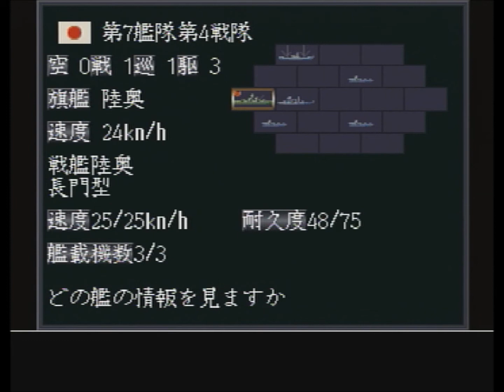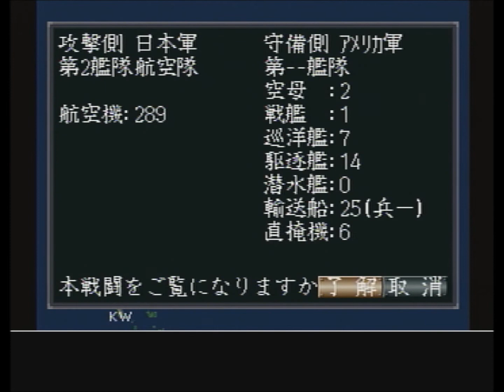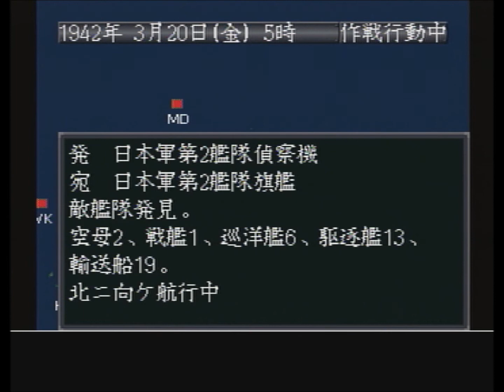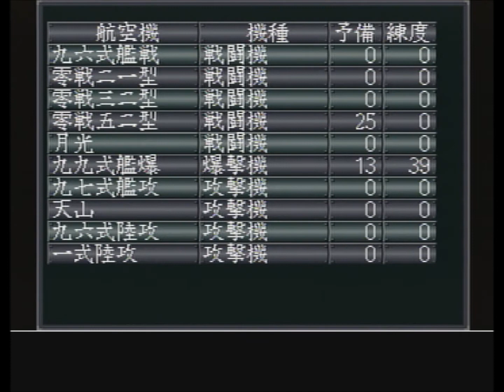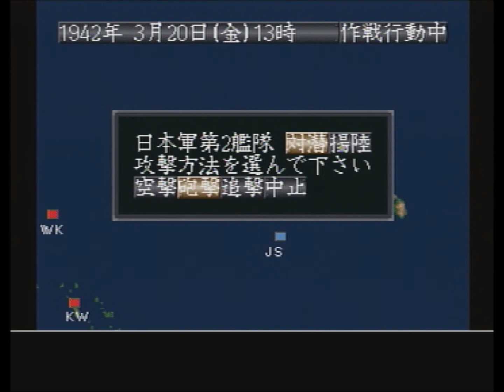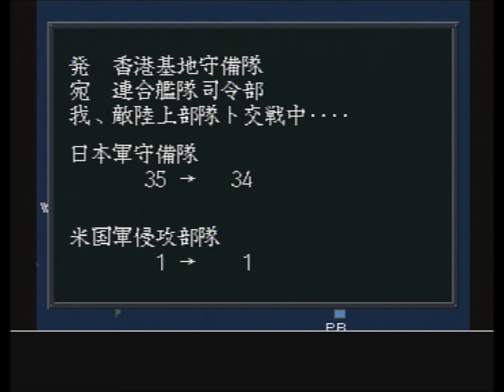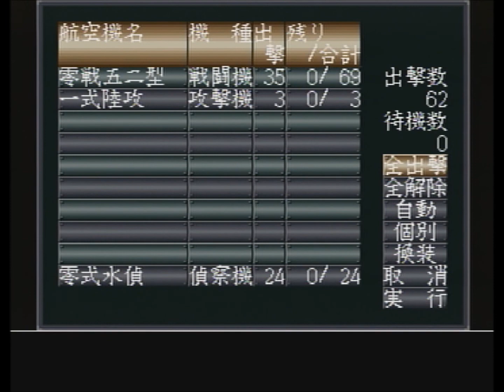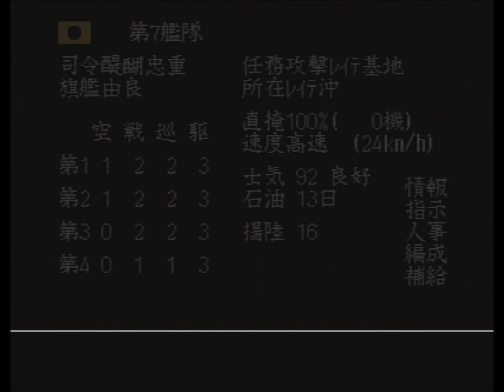【提督の決断Ⅲ】【アメリカの国民生産力を0にして勝利を目指す日本軍プレイ！】 ⑮ アメリカ海軍は壊滅一歩手前！そして4月はどこの基地を攻めるか本気で悩む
アメリカの国民生産力を0にして勝つぞ！

↓HP更新に伴い攻略情報もどきの情報を記載しました！